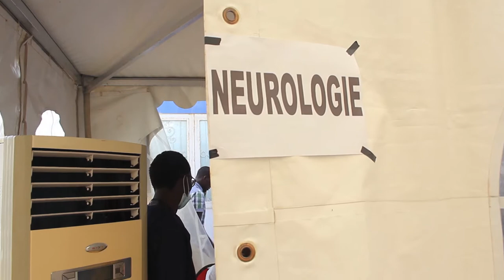Tasxibaar TV: ARahma tient sa journée de consultation gratuite dans la banlieue pour le Maouloud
L’Association ARahma a organisé dans la banlieue entre Keur Massar et Rufisque une journée de consultation gratuite et de don de sang